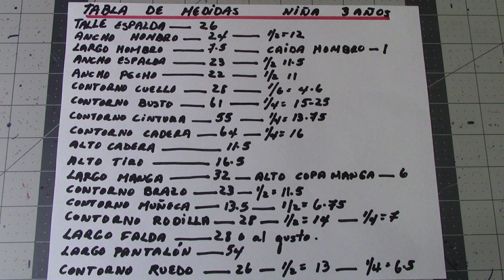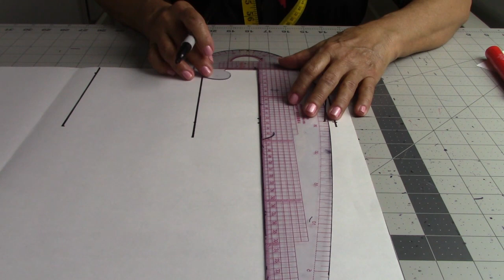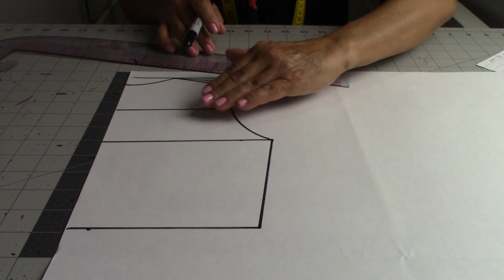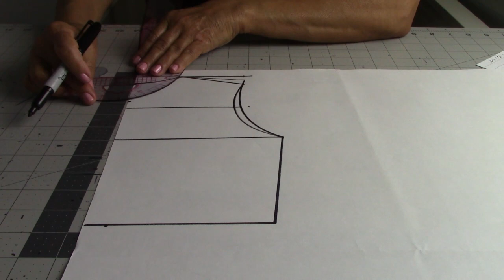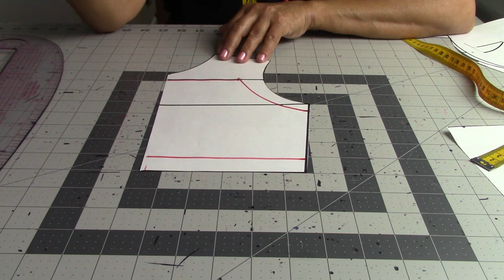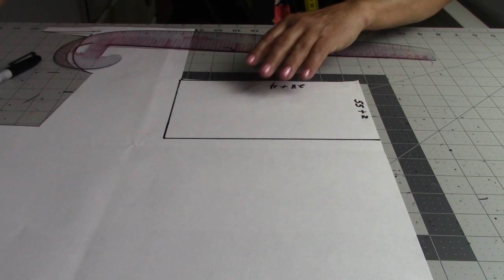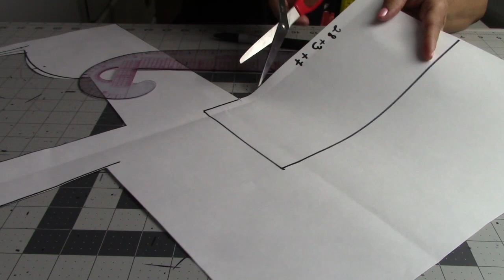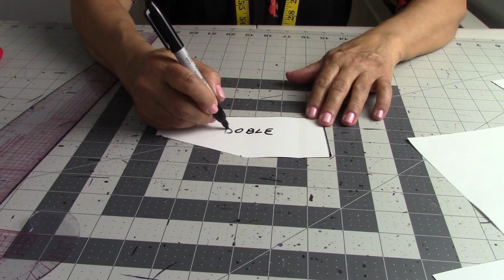#206 Patronaje Sencillo ** Conjunto de Niña **Top y Falda Paso a paso.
Celleri Girls Fashion te enseña a confeccionar los patrones de este bonito diseño de niña compuesto por una blusa y falda, de manera muy sencilla y profesional.